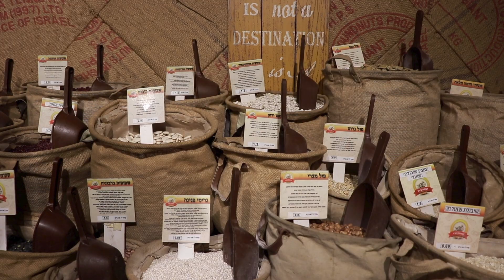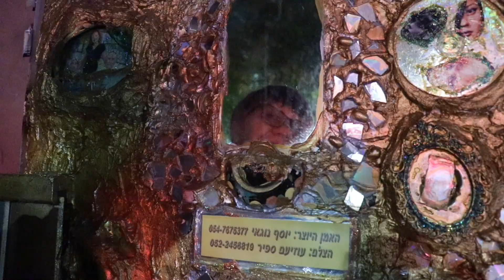№610 ✨Израиль🇮🇱Реховот🍊Вечерняя прогулка🌟Восточные сладости и не только💫 Золотая стена знаменитостей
🍊Сегодня 25 ноября 2019 года мы в Реховоте, Израиль. Вышли на прогулку и заблудились:
3:01 - остановились у красивого подъезда
4:01 - зашли на огонёк...
6:35 - суперфарм
7:17 - золотая стена
9:11 - покупаем мандарины
10:28 - бульвар с историей...